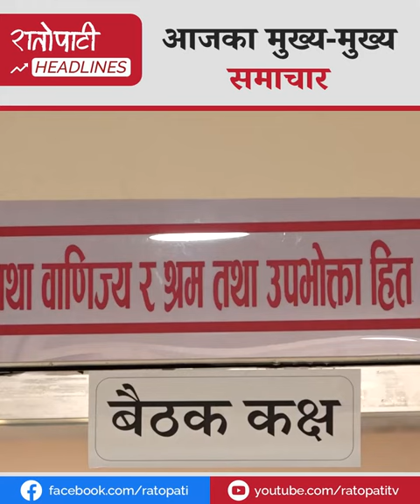युरोप भ्रमण स्थगित गरेर भूकम्प पीडिततर्फ राष्ट्रपतिदेखि ओह्रालो यात्रामा बैंकहरुको नाफासम्म